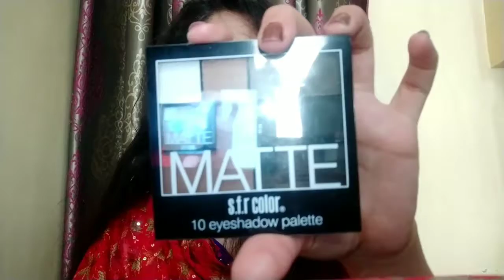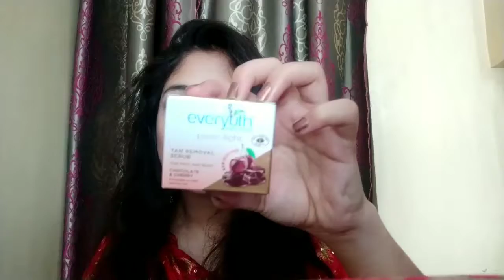Affordable shopping haul 😊😊eyeshadow and blushes nd many more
affrordable shopping
sfr eyeshadow 199
sfr blush 180
beauty blender 50 each
Swiss beauty eyeshadow 199
everyuth scrub 115
face pack 99
everyuth peel off 100
blue Heaven blush 191

FOR PR MAIL AND COLLABORATION